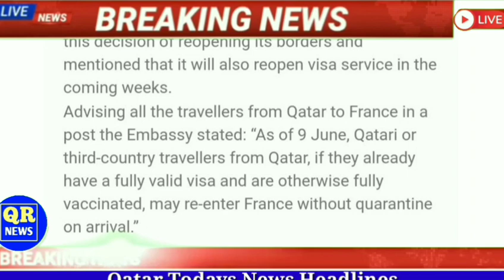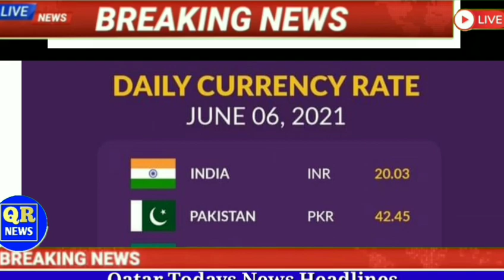🔴Qatar Todays MopH & DGCA Big Announcement ¦¦ Qatar Doha News ¦¦ Qatar Khabar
⏩QatarNews
QatarBreakingNews
QatarTodayNews
QatarHindiNews
QatarNewsHeadlines
QatarNewsUpdates
QatarKhabar
Qatar_Khabar
QatarDGCABigAnnouncement
QatarMopHBigAnnouncement